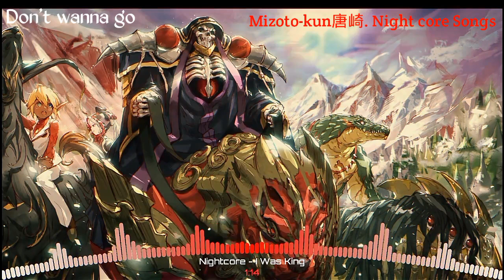✦Nightcore - I Was King ||Japanese Version|| (Lyrics)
Title: I Was King
Artist: One OK Rock
I hope you liked the video please subscribe and smash that like button to show me your support also please keep on supporting the channel and help me to make this channel to grow bigger.
Want me to promote your songs?
Please click the link and my server below!! *o*)/

Notice:
The music was owned by the Artist(s)/Band that his/her/they made.
All songs was owned by the original music holders and creators.